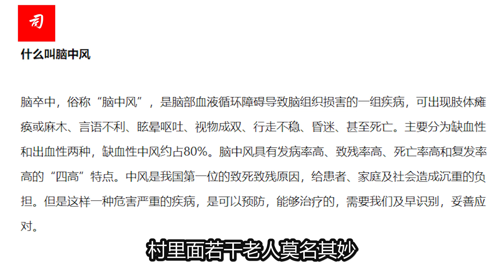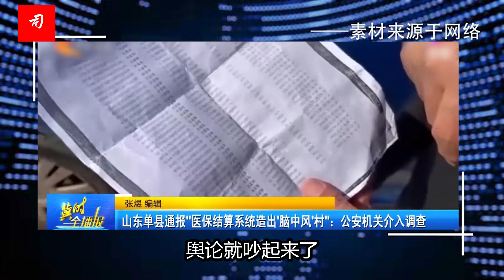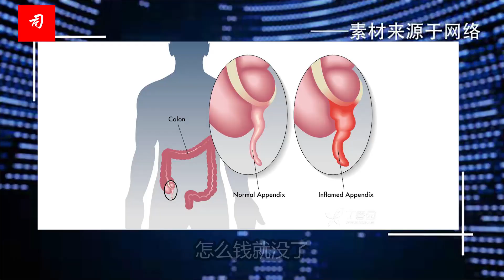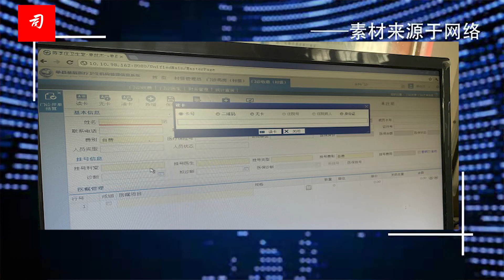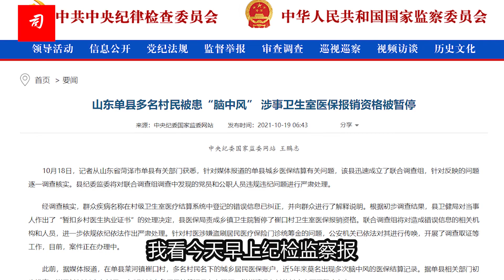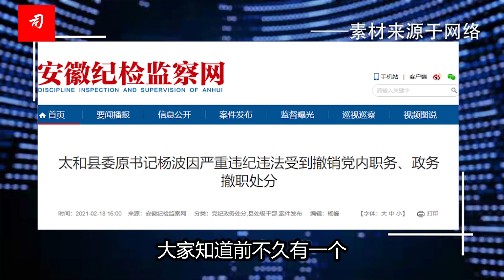司马南：山东单县2000多村民脑中风？五岁孩子也不例外？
近日，有群众反映称，在山东菏泽单县莱河镇崔口村，大多数村民名下的城乡居民医保账户近五年来莫名出现多次脑中风的医保结算记录。崔口村多名村民联名向新闻单位反映问题，希望上级部门重视并彻查真相。
记者调查发现，有孩子刚刚5岁就有了脑中风的医保结算记录;有老人去世很长时间后仍有48次医保消费;而有的村民常年在外务工，一次也没有去过村里的卫生室，名下的医保账户也出现了脑中风的结算记录。究竟是谁在骗取医保资金?【DYR】